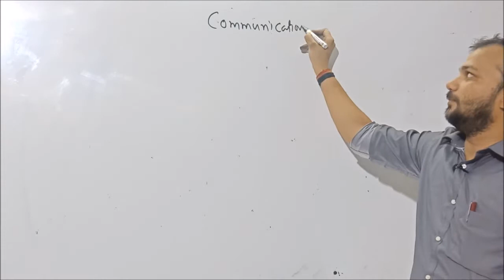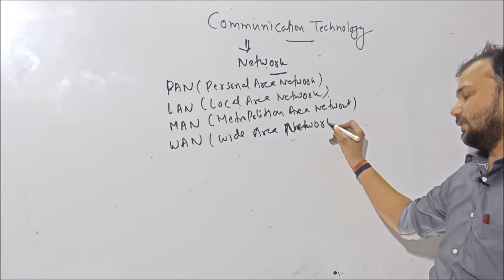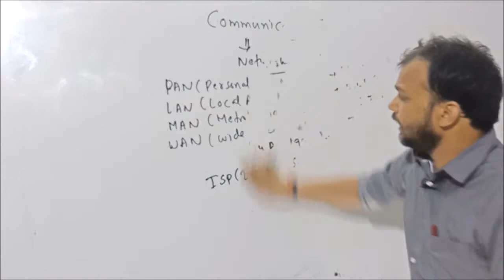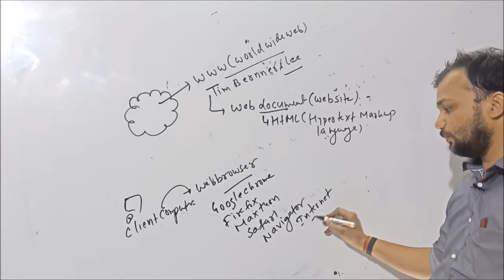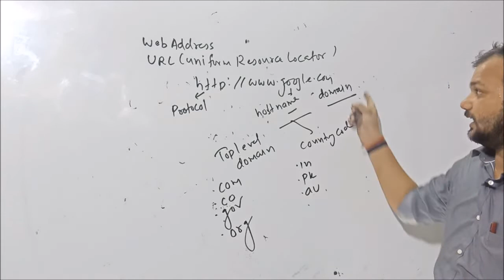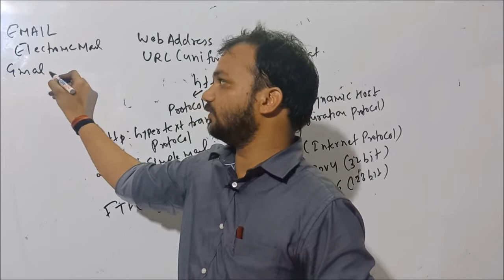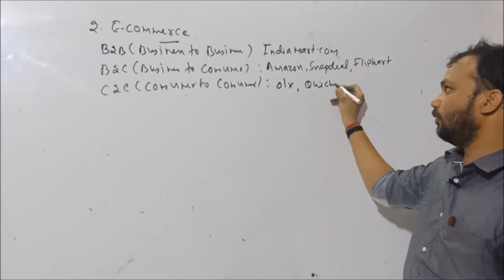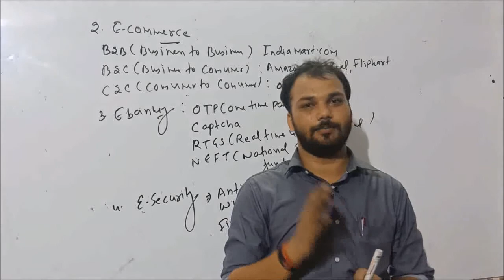Communication Technology | LDC Exam Special Part-3 by Er. Sanjay Sir | Pathshala Academy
(Part - 3)
Hello Everyone. Today we are discussing important topics for the LDC exam 2018 and in this video, we are discussing Information Technology which is to be asked in the LDC Exam 2018.
All videos are divided into the three parts
Part - 1: Computer Hardware
Part - 2: Computer Software
Part - 3: Communication Technology